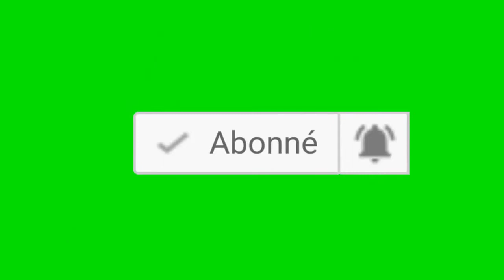Tribune de la Diaspora-Fatshi s'accroche a l'alliance FCC/CASH, pas de rupture en vue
Le président Felix Tshisekedi n’a pas voulu entretenir le flou sur l’avenir de la coalition entre le CACH et le FCC.

"Nous n’allons pas vers une rupture de la coalition, ça c’est certain", a déclaré le chef de l'État depuis Brazzaville, la capitale du Congo voisin, où il rendait visite à son homologue Denis Sassou Nguesso. "Nous allons finir par trouver une solution... C’est tout à fait inhérent à une jeune démocratie", a-t-il insisté.
Il a ensuite plaidé pour un rassemblement autour des intérêts généraux du pays.
"C’est une expérience inédite dans la jeune histoire de notre pays. C’est la première alternance pacifique que nous avons; ensuite c’est une coalition qui nous est imposée par la volonté de la population", a-t-il indiqué, déplorant de n’avoir pas obtenu la majorité au parlement comme il l’espérait lors des dernières élections, en 2019.